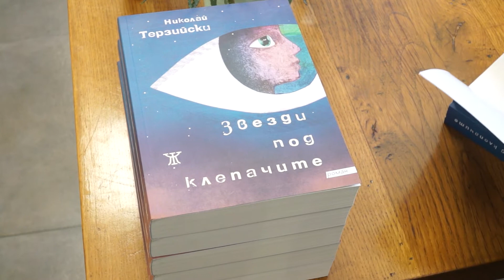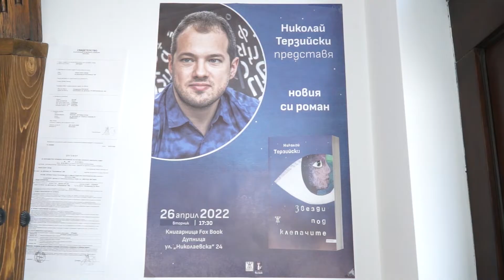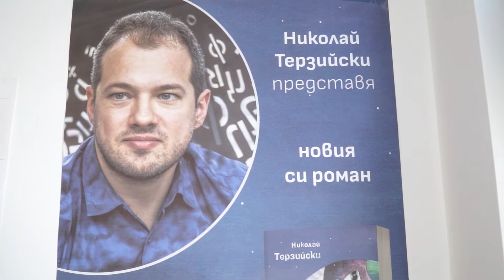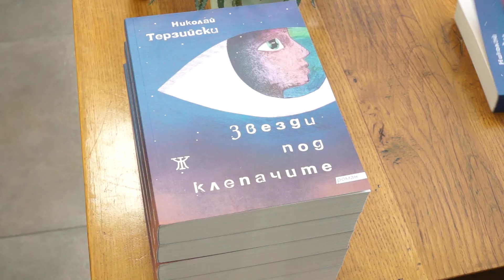Николай Терзийски представи в Дупница третия си роман